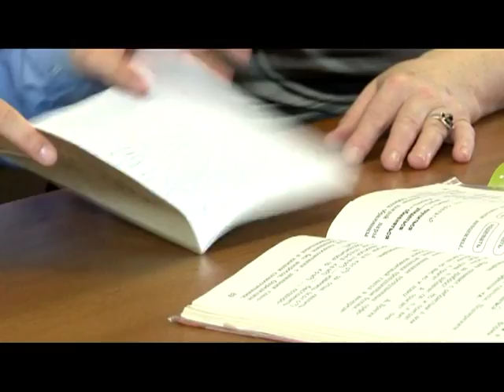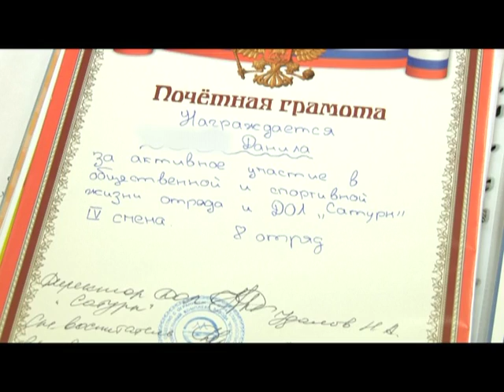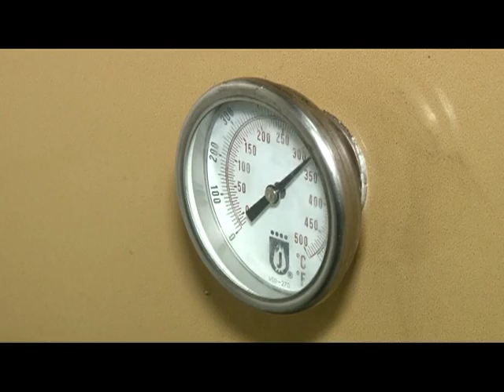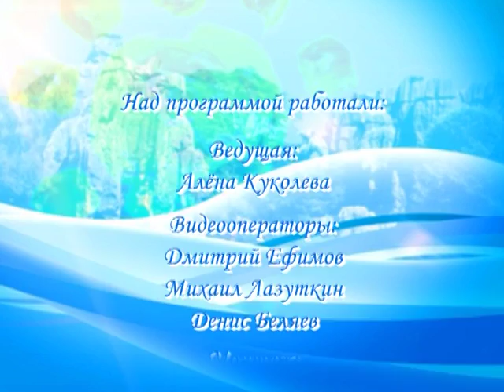Время жить 01.04.16